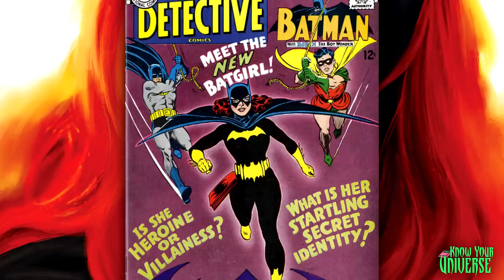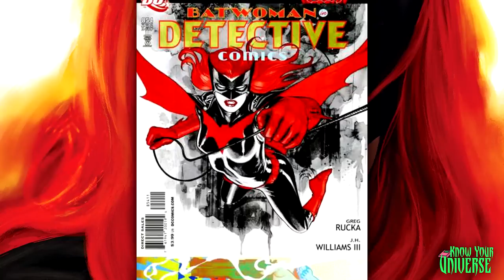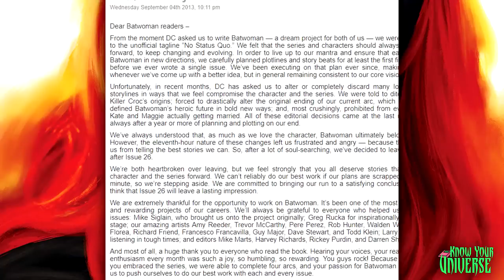Batwoman Explained - Know Your Universe | Comicstorian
Do you Want Manga?
Manga's Read Dramatically!

Attack On Titan! From Mangastorian!

How About Benny FAILING At Video Games!